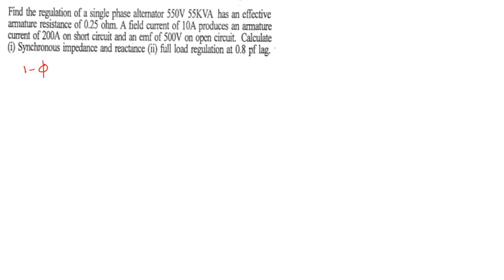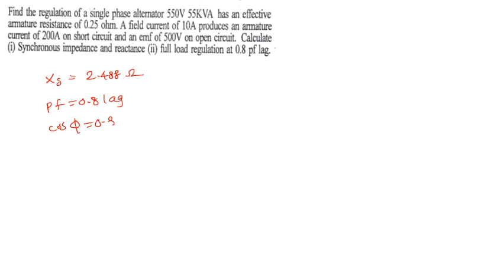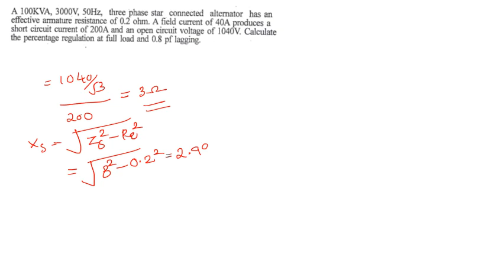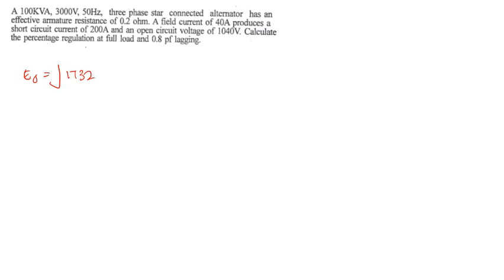VOLTAGE REGULATION USING EMF METHOD - PROBLEMS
Voltage regulation
EMF Method
Synchronous Impedance method
EEE hub ASP